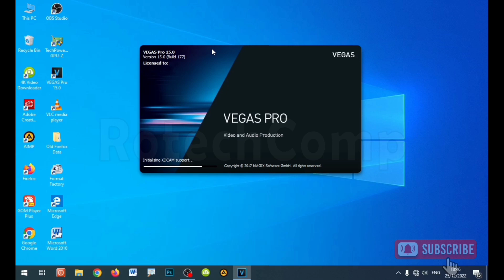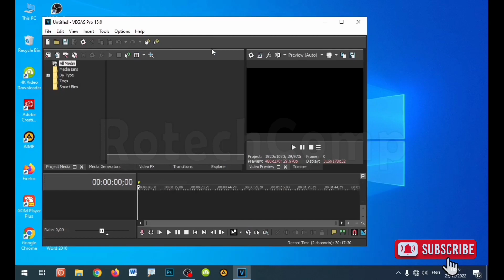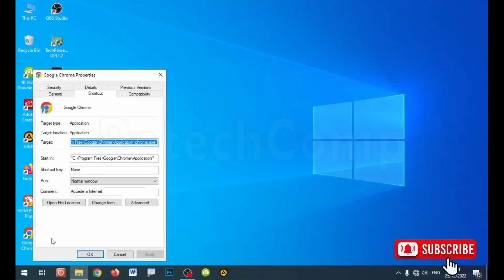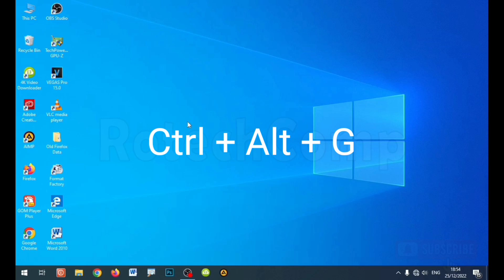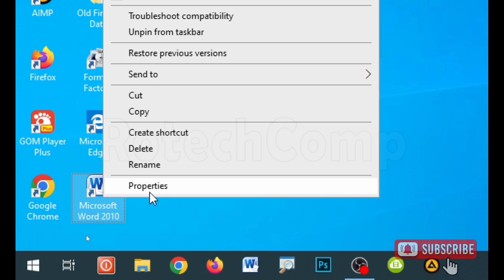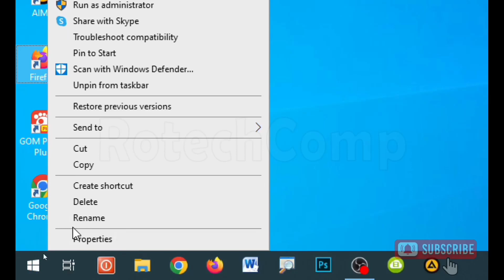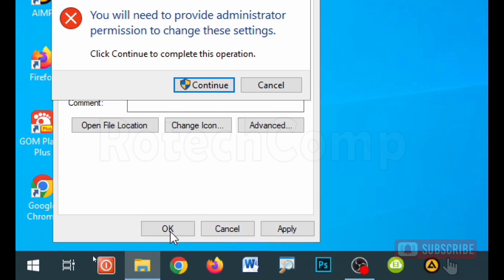Cara membuka Aplikasi/Program Menggunakan Keyboard di komputer/Laptop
Cara membuka Aplikasi Menggunakan Keyboard di komputer